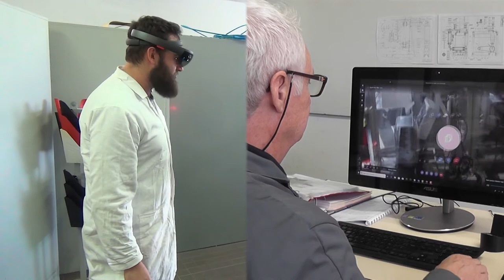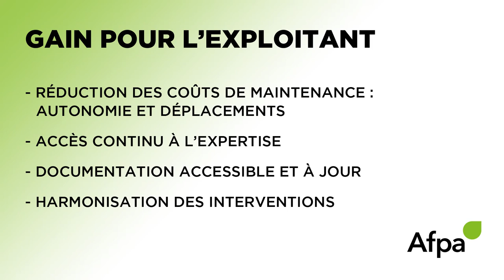AFPA LUNETTES CONNECTEES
FORMATION INDUSTRIE